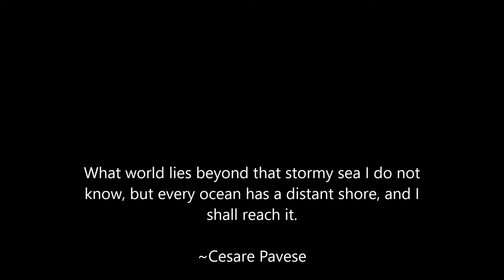Polly's and Peggy's Cove